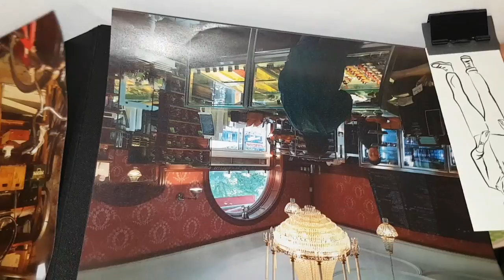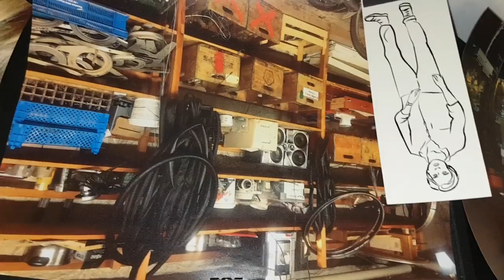Kartan för de hemmablinda av Anton, Johan & Ewa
RISE INNOVATIONSDAG 2017
Hållbara städer och samhällen
Tangible Future Scenario